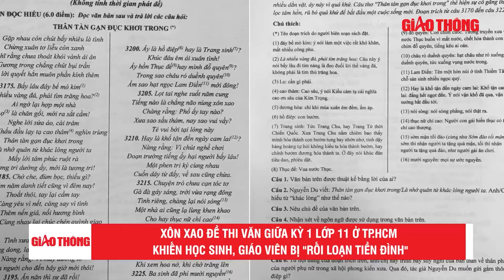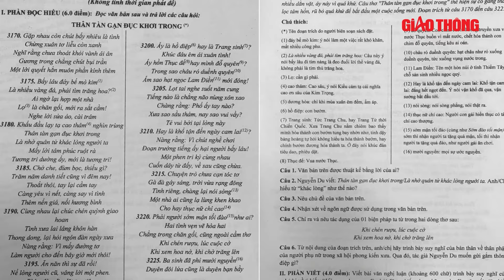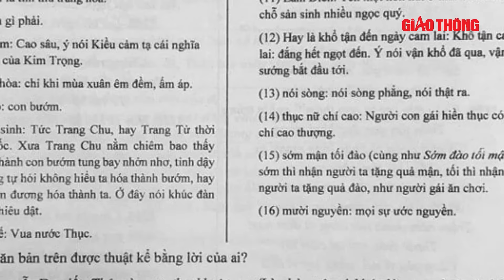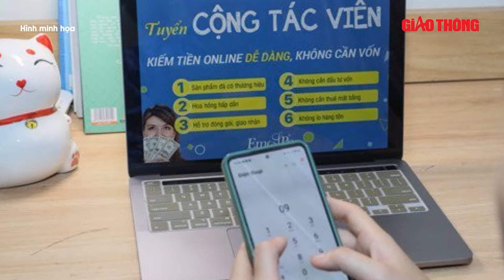Toàn Cảnh Tin Nóng 24h | Nam sinh bị tấn công vì nhắn tin chúc mừng sinh nhật bạn cùng lớp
BGT | Toàn cảnh tin nóng 24h tối 3/11 gồm những nội dung đáng chú ý sau:
+Nhắn tin chúc mừng sinh nhật bạn gái, nam sinh lớp 10 bị “địch thủ” tấn công tới tấp
+Mâu thuẫn cá nhân, một người đàn ông ở Quảng Trị bị tấn công tử vong
+Xót xa hình ảnh cuối cùng của thiếu niên tắm sông cùng bạn, mất mạng thương tâm
+Xác minh clip tài xế xe buýt vừa lái xe vừa bấm điện thoại ở Tân Bình
+Di dời hơn 32.000 hiện vật, trả lại nguyên trạng không gian di tích Quốc Tử Giám sau 40 năm… 'sống nhờ'

- Địa chỉ tòa soạn: Số 2, Nguyễn Công Hoan, Ba Đình, Hà Nội